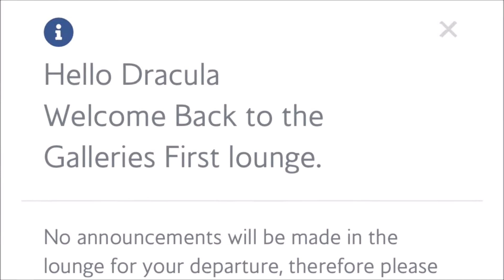Travelling from Gatwick to Madrid with Iberia Express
Arriving early at the airport gave me the chance to try 2 lounges BA First Class Lounge ( excellent with an unexpected high standards customer service) and Business Class Lounge (quiet and mediocre)
The boarding process was a typical "Gatwick experience" - chaotic with capital C
The flight was  a useful lesson from a low cost airline to British Airways: great service, quite strong product and very pleasant despite the fact that the flight was quite long for a Madrid (2h10min) and a bit delayed.